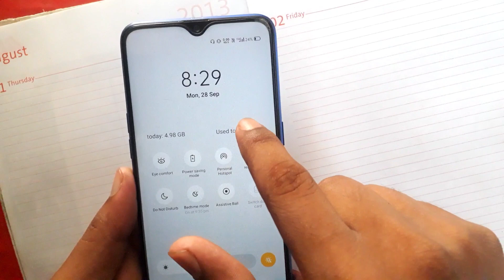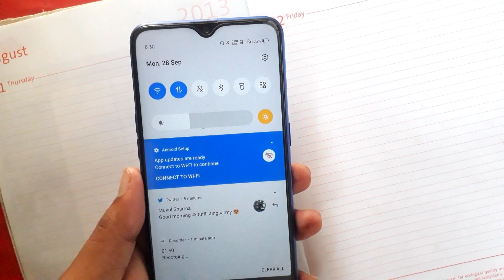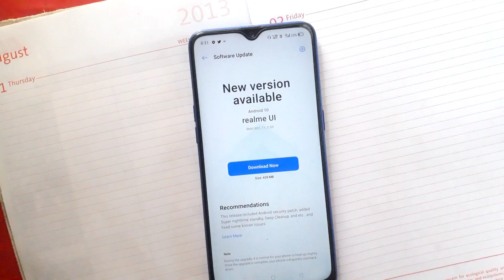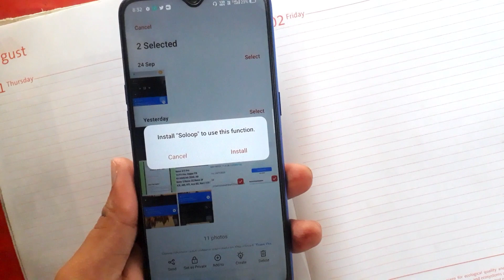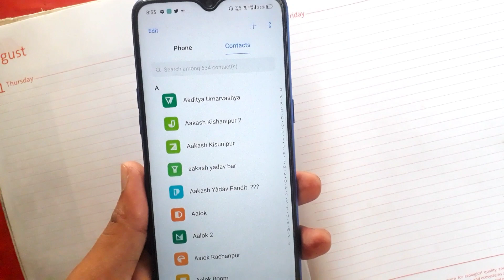🔴 Oh! ~ Realme 3/3 Pro September Update 😇 ~ Realme 3 Pro C.09 New September Update ~ Realme 3 Update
Realme 3 Pro September Update 🔥 | Realme 3 Pro C.09 New September Update

🔴Wow! Realme 3 Pro September Update 🔥 | Realme 3 Pro C.08 September Update | Realme 3 Pro New Update

🔴Finally! Realme 3 Pro C.08 September Update 🔥| Realme 3 Pro New September Update | September Update